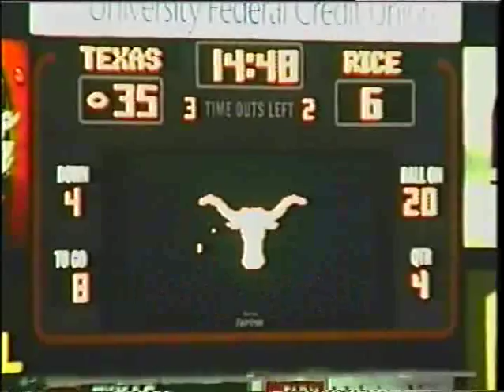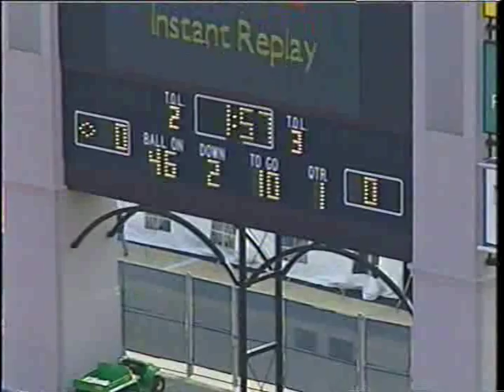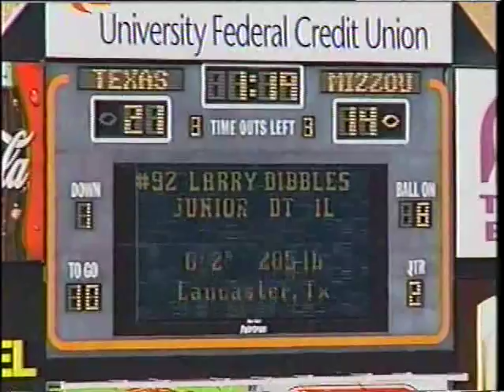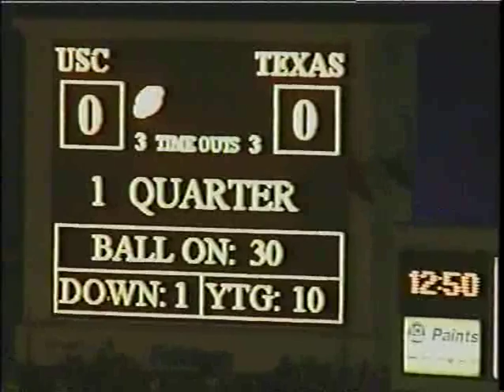Texas Longhorns DB Drill Tape